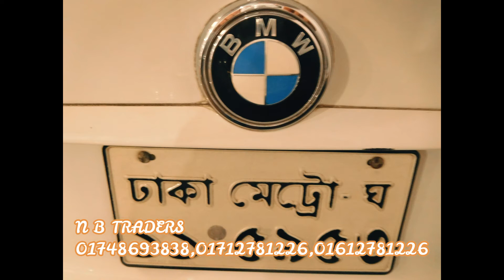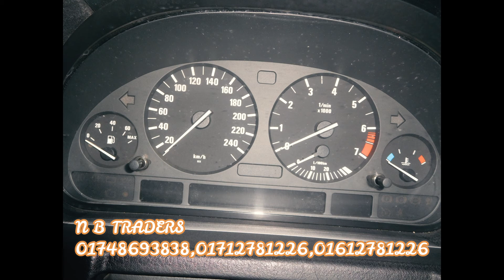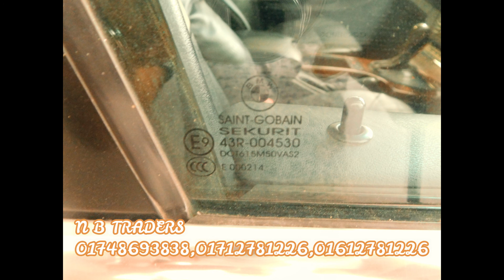BMW X5 car price_info_review_nbtraders_চাহিদা মতো গাড়ি কিনতে ভিডিও দেখুন"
BMW X5 car price
Condition : Excellent
Car Name : BMW  X5
Model : 2004
Registration : 2004
Serial : 11
Displacement : 4400 cc
Transmission : Auto
Color : Pearl
Fuel System : Octane
Options : Excellent Duel AC, Sunroof, Both Side Power Site, Beige Interior, Back Camera, Leather Interior, Projection Headlight, Tilt Power Steering, Disk Brake, Power Windows & Mirror, ABS, Airbag, Central Lock, Tempered Glass, Alloy Rim, All Power, All Papers R Up To Date.